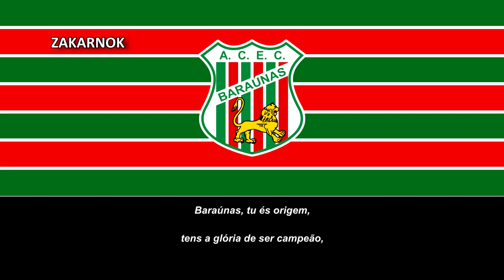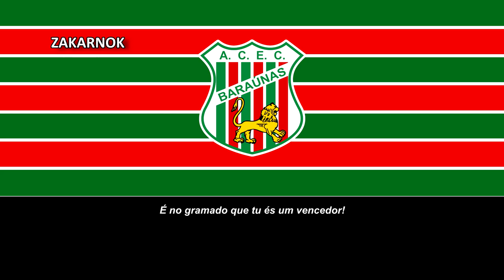Himno del ACEC Baraúnas (Hino do Baraúnas de Mossoró)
Página oficial del club:
La Associação Cultural Esporte Clube Baraúnas es un equipo de fútbol de Brasil que juega en el Campeonato Potiguar de Segunda División, la segunda categoría del estado de Río Grande del Norte. Fue fundado el 14 de enero de 1960 en el municipio de Mossoró en el estado de Río Grande del Norte por integrantes de un grupo participante en los Carnavales con el nombre Esporte Clube Baraúnas, el cual tuvieron hasta 1966 cuando lo cambiaron por su nombre actual.